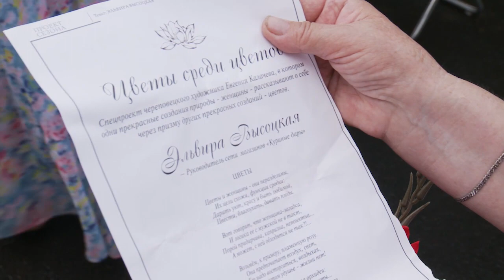Дефиле «живых цветов» и конкурс модниц. Цветущим стал Кремлевский сад на празднике «Вологда-ГДА»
В Вологде состоялся масштабный праздник «Вологда-ГДА. Цветочная». Дефиле в оригинальных цветочных нарядах, хэнд-мейд, шахматные турниры, богатырские забавы, фруктовые напитки и цветочные сладости – все это в Кремлевском саду. Кульминацией стал «Цветочный принт» – конкурс на лучший костюм из живых цветов.